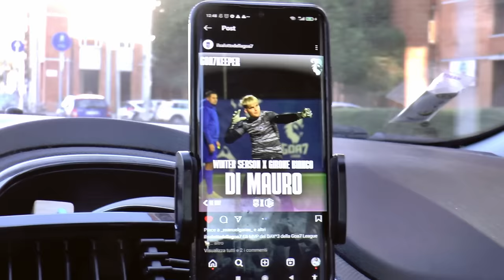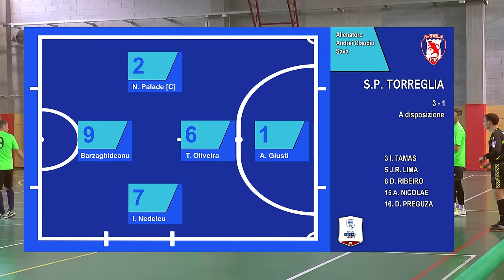⚽🤯 DEBUTTO PAZZESCO in COPPA per FABIO E FRANCESCO! PARTITA da BRIVIDI per il ROVIGO (senza senso)